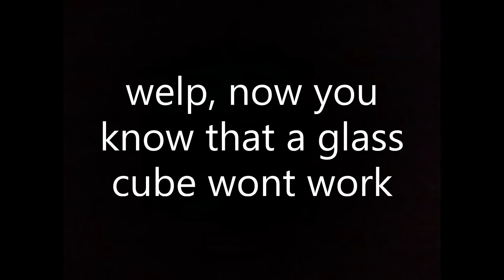The Glass Cube, {Ep 1 season 1 of build a boat}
me and my friend decided to make a series on roblox together!